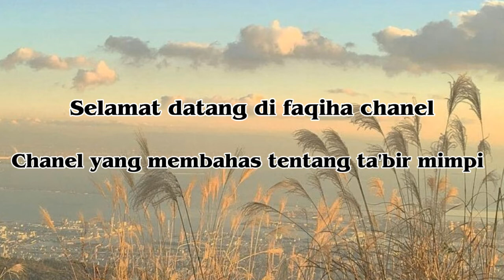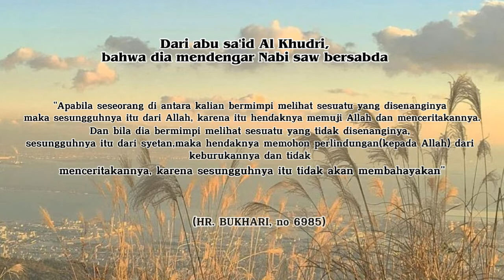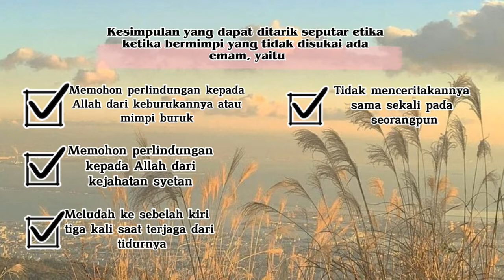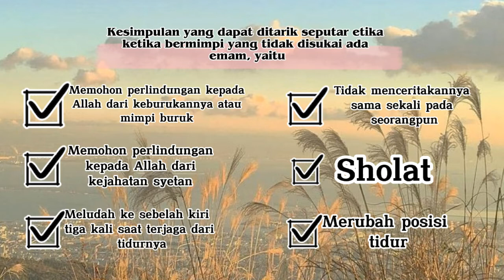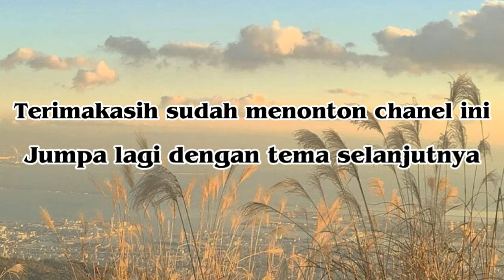arti mimpi pemuda yang tidak dikenal menunjukkan musuh seseorang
Apa artinya bermimpi pemuda yang tidak dia kenal. Video kali ini membahas tentang hadits yang menerangkan tentang mimpi yang disukainya adalah dari Allah, sedangkan mimpi yang menakut-nakuti dari syetan berdasarkan kitab Fathul Ba'ari, dan mimpi tentang pemuda yang tidak dikenal nya di dunia nyata berdasarkan kitab Ibnu Sirin. semoga bermanfaat, terima kasih